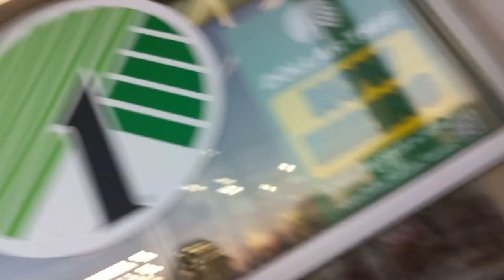"D Shap" Dec. 15, 2022 Beginning